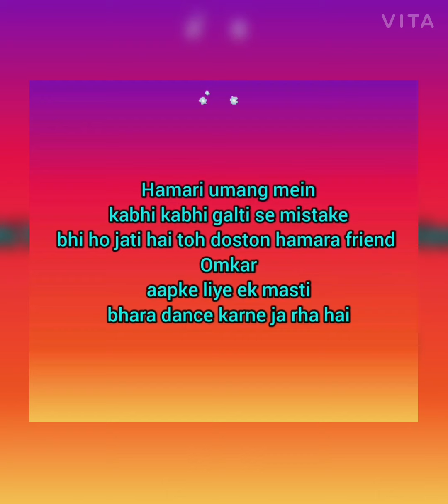Special assembly # LKG D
Theme - Umang
Fabulous programs by the tiny tots.